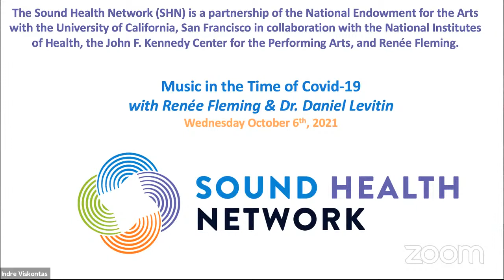Music during the Covid Pandemic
Early on in the Covid-19 pandemic, we turned to music for solace and connection. But musicians were also among the most impacted, as venues shut their doors. What have we learned about how music impacts health and wellbeing as a result of the pandemic? Join soprano and SHN partner Renée Fleming, musician and neuroscientist Dan Levitin and SHN's Director of Communications Indre Viskontas in a conversation about music and Covid.